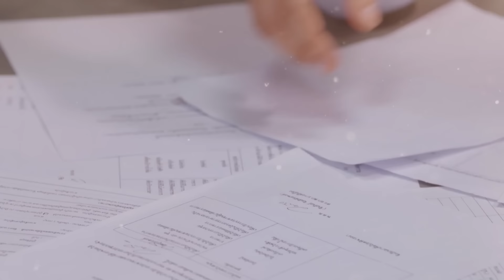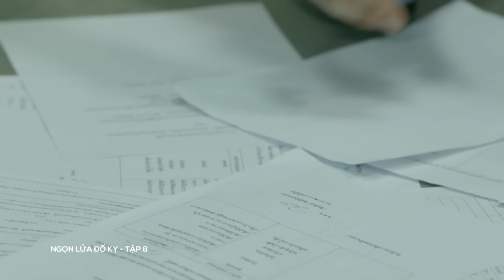Ngọn Lửa Đố Kỵ tập 8 | Phim Thái Lan hay nhất ON ECHANNEL 2023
Nội dung: Ngọn Lửa Đố Kỵ kể về câu chuyện của Kaew khi đắm chìm trong ái tình biến thành cuồng dại khiến cô sa lầy vào ngọn lửa ghen tuông, đố kị, oán thù đến đánh mất lý trí của mình chừng như ái tình khiến cô biến thành mù quáng.

Một cô gái trẻ lớn lên trong khu ổ chuột nghèo hèn cùng người bà nghiện bài bạc và người mẹ phải vào tù vì đã giết chết người dượng đã có ý định cưỡng hiếp cô. Kaew sống trong sự chán ghét của người bà vì không thể kiếm được nhiều tiền. Và cơ hội đã bước đến bên cô khi Poom, người đàn ông trong mơ của cô đã xuất hiện.

Mirin, một cô gái thượng lưu với tâm hồn trong trắng muốn kéo Kaew thoát khỏi cuộc sống trước đây. Thế nhưng lòng tham của cô gái nhỏ khu ổ chuột để được bước vào nhân loại thượng lưu đã khiến Kaew đánh mất đi cái thiện lương trong cô. Trái tim cô giờ đây chỉ tràn ngập sự đố kị.

Diễn viên: Sophie Marguerite, Sandy Chalida, Nat Nattaraht, Mark Apiwit

Đạo diễn: Asadawut Luangsuntorn